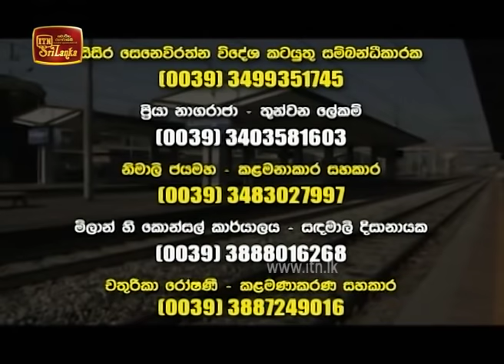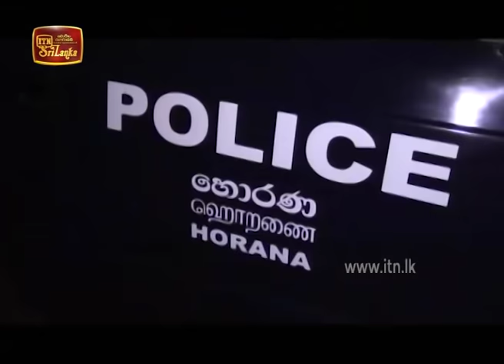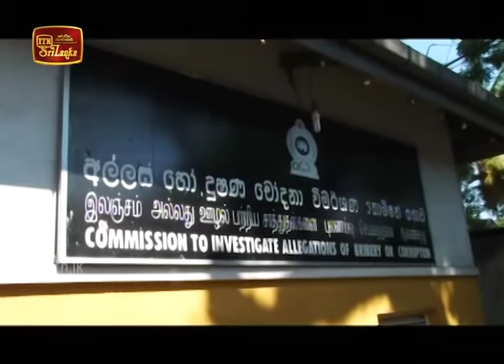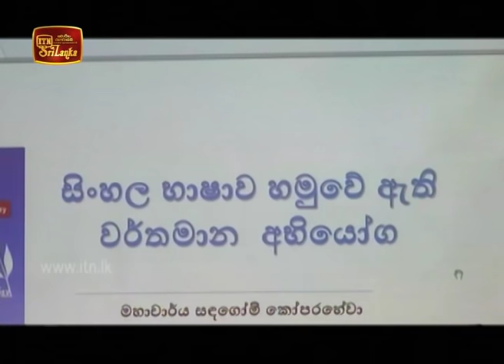ITN News 2020-02-25 | 12.00 PM